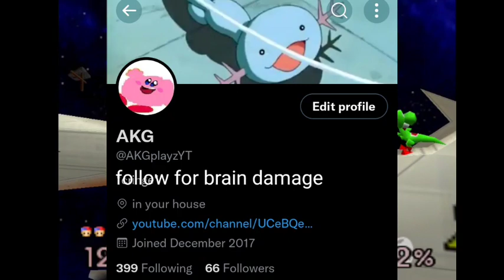Cope, Mald, Seeth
Twitter copium takes its toll on akg

FUCK SHIT BITCH CRAP comments enabled

Unfounded Revenge / Smashing Song of Praise - Super Smash Bros. Ultimate